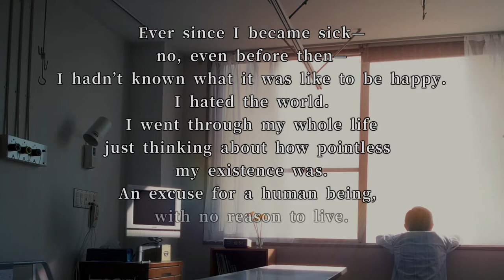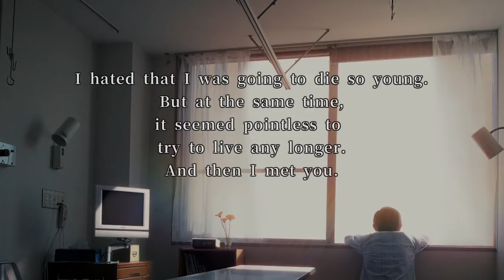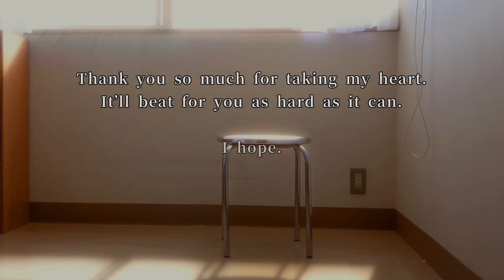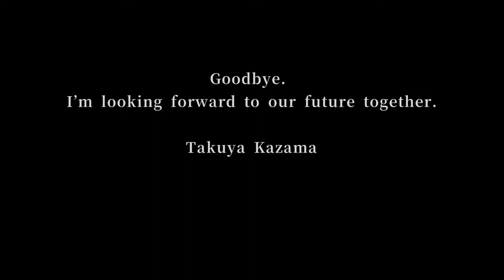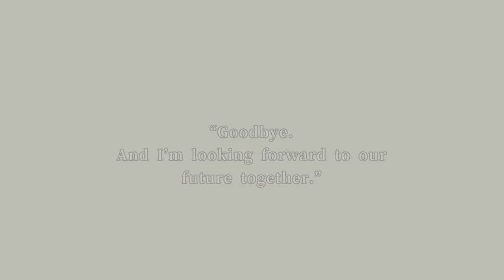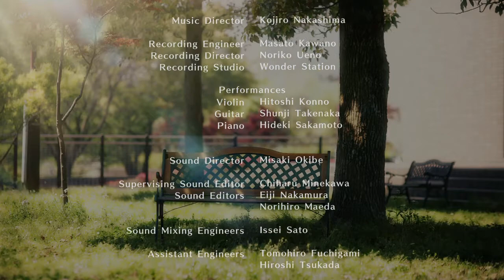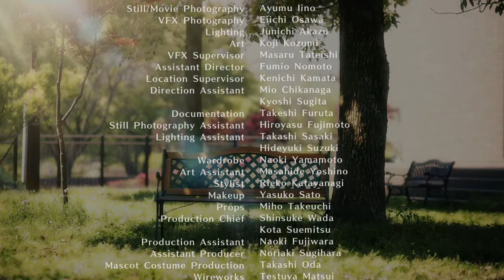428 Shibuya Scramble Saveset Trophy 19. Heartbeat of Spring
Video als Erklärung zum PS4 Saveset (EU) 428 Shibuya Scramble

Video as an explanation of the PS4 saveset (EU)  428 Shibuya Scramble